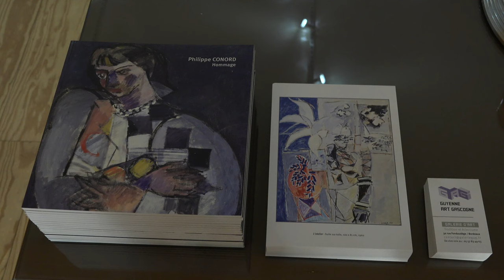GAG / Philippe Conord, Hommage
Rencontre autour de l'exposition « Philippe Conord. Hommage » avec Françoise Garcia, commissaire de l'exposition. Galerie Guyenne Art Gascogne, Bordeaux.

Notes de musique : Free Music Archive – Kevin Mac Leod « Faster does it »